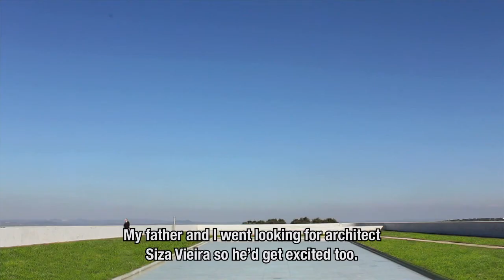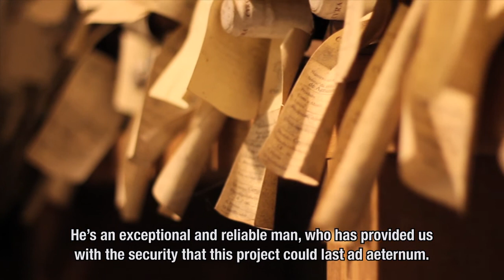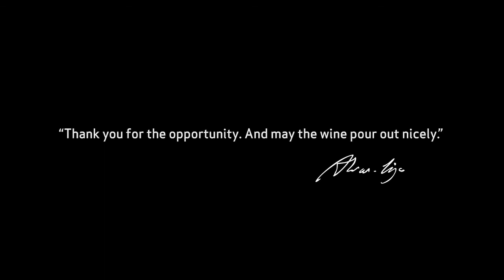Siza Wine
Architect Siza Vieira gave us the pleasure of drawing the project for Adega Mayor, the first author winery in Portugal.

We launch Siza wine as a tribute inspired by one of the most distinguished personalities of the Portuguese culture.